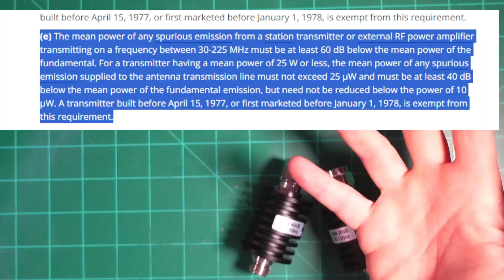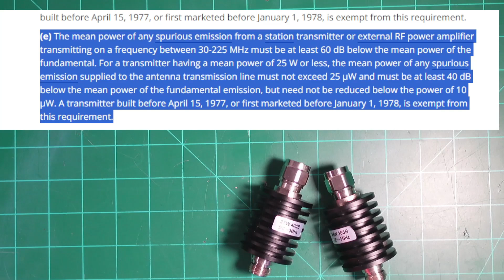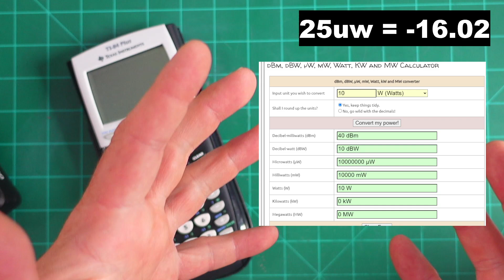The EASY way to Calculate Proper Attenuation for Your Spectrum Analyzer.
Topic: attenuation spectrum analyzer

Here I break down the Math of calculating attenuation for your spectrum analyzer (Ham Radio) and then I give you the shortcut method that no one taught you.

attenuation spectrum analyzer
(Note: Some content didn't upload the first time, so I  reuploaded this with all the content)

I'm always happy to work with companies like @Baofengtechradio  @YaesuUSAOfficial  @IcomAmericaInc  , @BuyTwoWayRadios  , @tidradio  , @retevis  , @Radioddityradio , and others  to help them check and improve on (if needed) their radios before the radios go public. This helps ensure quality products hit the market